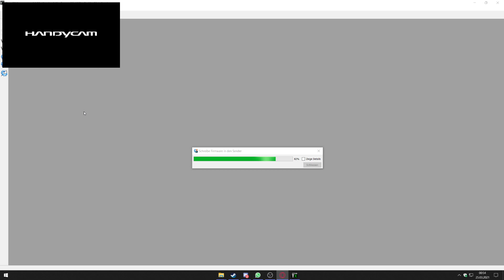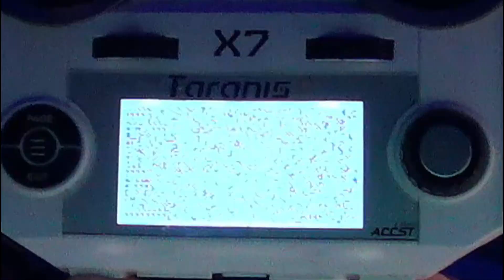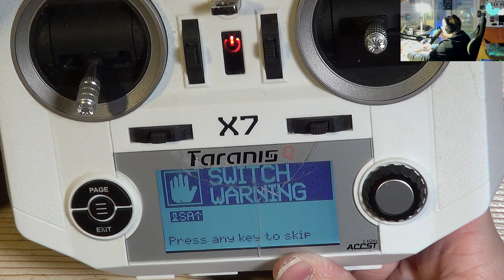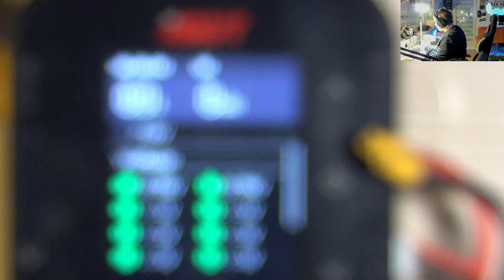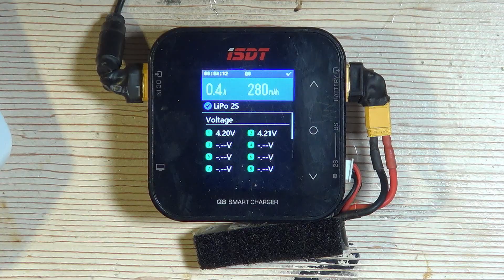Frsky QX7 REPAIR (Microchip einlöten) Deutsch/German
Das Video ist KEIN "how to"  sondern war nur ein Experiment für mich selber.
Also NICHT nachmachen was ich da gemacht habe.

Aber trotzdem viel Spaß beim anschauen :D